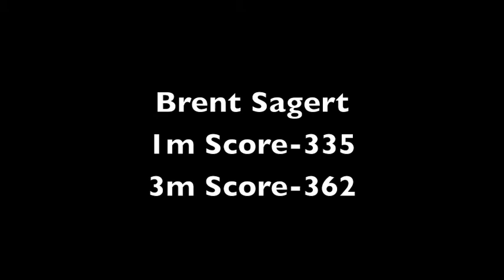Alabama vs Kentucky Men's 3m and 1m